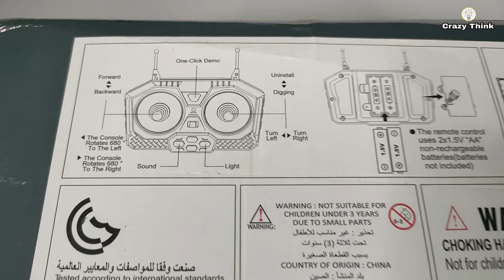RC EXCAVATOR YIGONG AGES6+ 11CH UNBOXING. FIRST TEST!!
Model: YIGONG AGES6+ 11CH R/C 2.4Ghz

2.4G Wireless RC Excavator Remote Control RC Truck Crawler Truck Electric Engineering Vehicle Toys for Kids